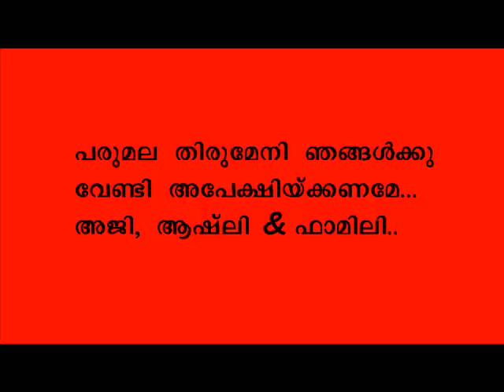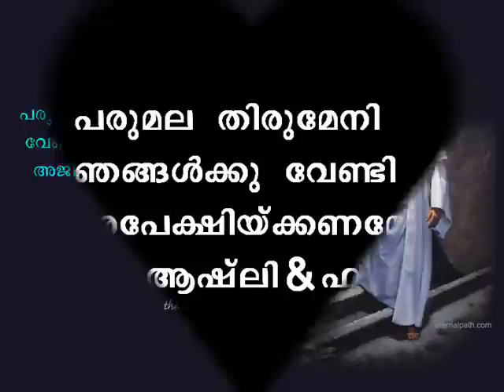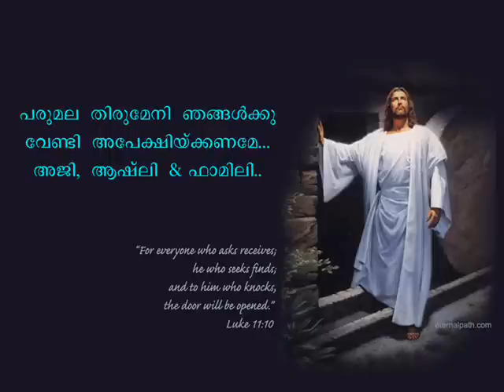Parumala Perunnal 2011-Kodiyettu.. 26.10.2011...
പരിശുദ്ധ പരുമല തിരുമേനി ഞങ്ങള്ക്കുവേണ്ടി അപേഷിക്കേണമേ. AJI, ASHLY & FAMILY.